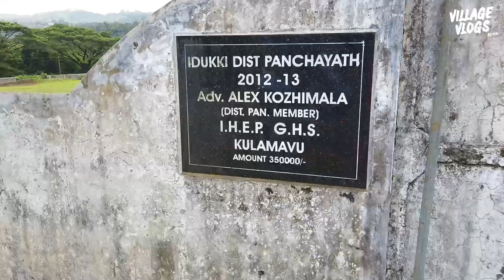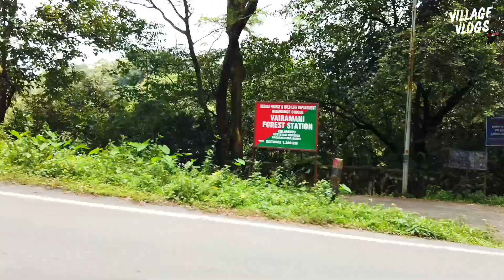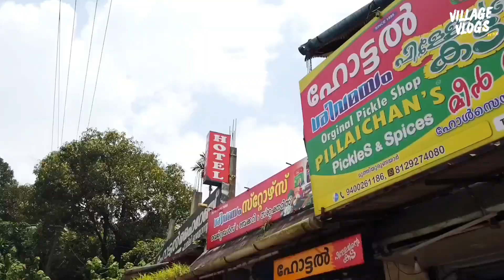നാട്ടുവഴികളിലൂടെ അവസാന ഭാഗം I കുളമാവും മുത്തിയുരണ്ടയാറും | Kulamavu | Muthiyurandayar | Village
Kulamavu situated Arakkulam village, Idukki district of Kerala, India . Kulamavu  Dam is one of the three dams associated with the Idukki hydro electric power project in the Indian state of Kerala.